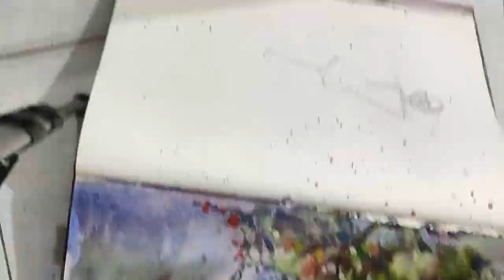Beautiful Bangladesh |Relaxing Music |Watercolour 2020 |Bangladeshi village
Backing Track to draw this image
Normal pencil
Handmade Paper
watercolour